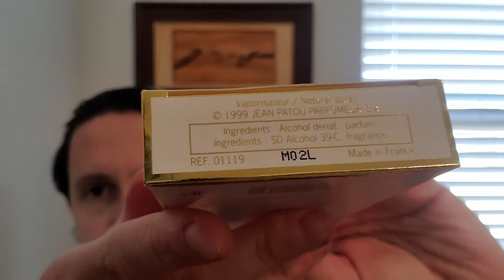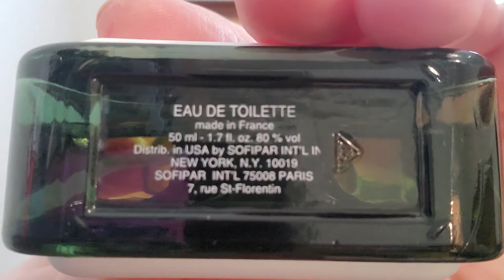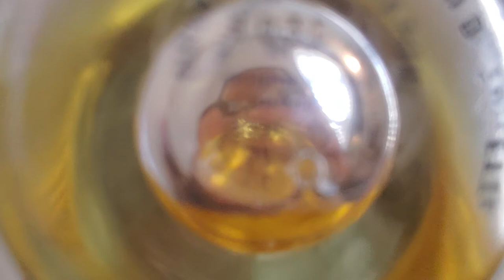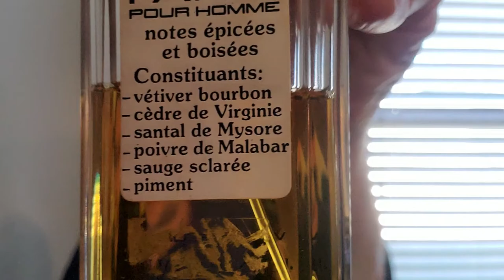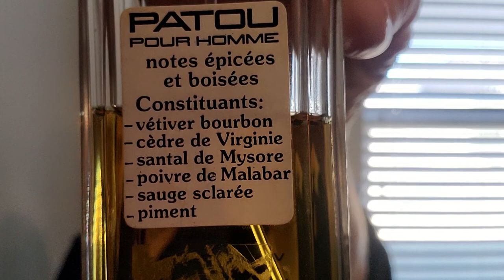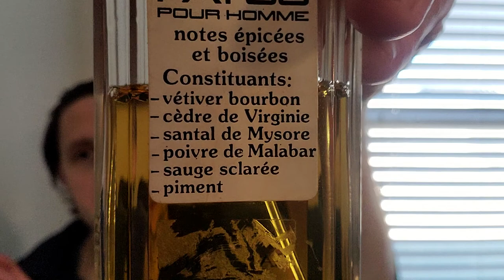Jean Kerléo Perfumers Portfolio Series: Spotlight on the work of Jean Kerléo!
This perfumer Portfolio Series Spotlights the work of one of the all time greatest perfumers of the 20th century (in my humble opinion) Jean Kerléo!

Jean Patou Joy Parfum (not the perfumer of Joy... that was a man named Henri Alméras but deserves credit for keeping this classic in such wonderful shape)
Estee Lauder Knowing (Fragrantica lists him as the perfumer but word on the street is fragrantica is wrong it was created by Elie Roger)
Lacoste Original (1984)
Lacoste Land (1991)
Yohji Yamamoto Homme (1999) (Not listed as the perfumer but he created the original for women in 1996 and you cant convince me he didnt mostly create something released one year after his "retirement" in 1998 when most fragrances back then took years to create)
Jean Patou Ma Liberté EDP (1987)
Patou Pour Homme (1980)